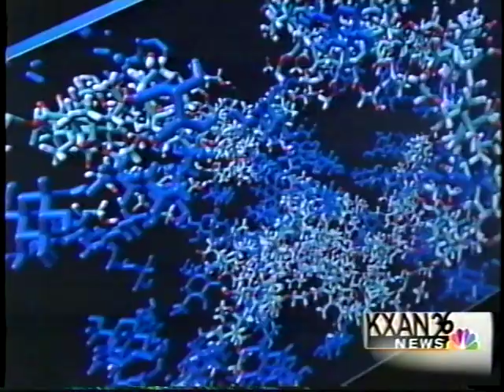Interview with Prof. Nicholas A. Peppas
Prof. Nicholas A. Peppas of the University of Texas at Austin is featured in an interview with KXAN News (2003).